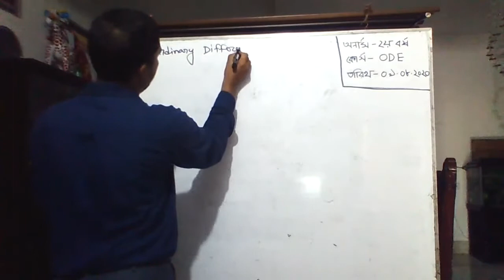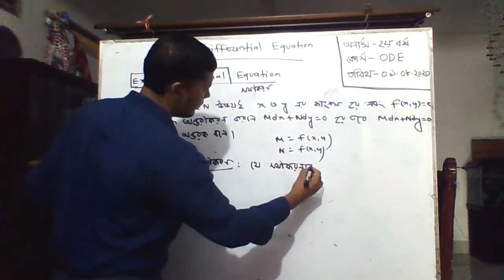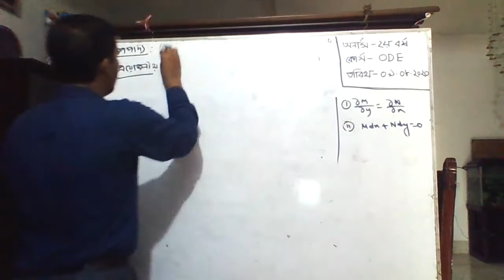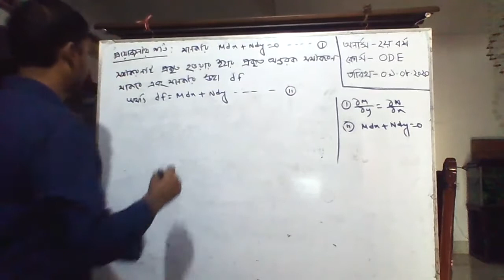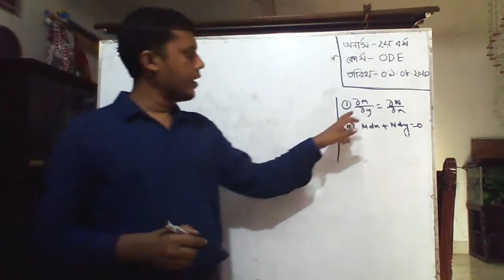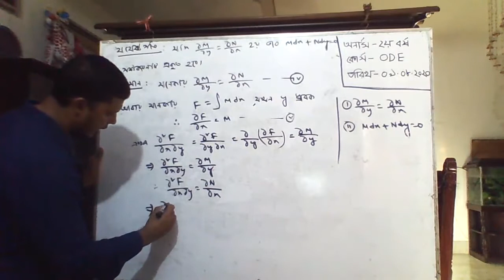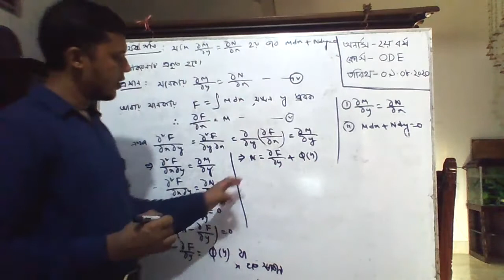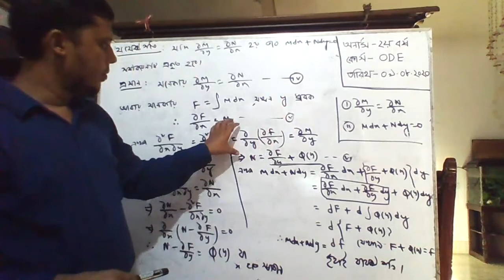LECTUER -O4 0N ORDINARY DIFFERENTIAL EQUATION (Ch-2), HONOURS 2ND YEAR (MATHEMATICS)